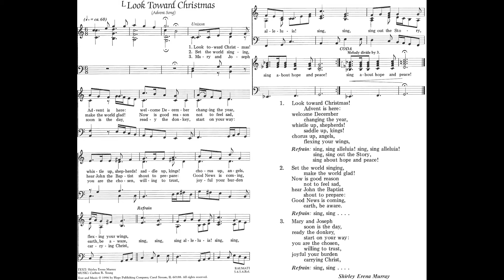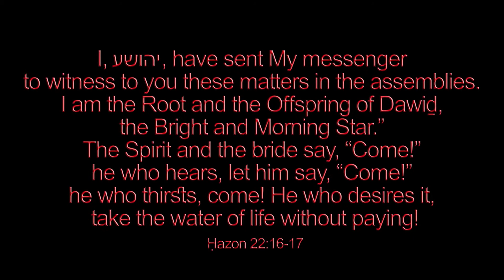Look Toward Christmas by Shirley Erena Murray 🌟 carol #643 piano played and arranged by Luke Wahl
Welcome to my SECOND mega channel video upload! My 643rd very merry carol in this grand Christmas playlist. Thanks for the support and enjoying these with me. My goal is to arrange and record 1500 Christmas hymns by Christmas 2022!

by Shirley Erena Murray
VERSE
Look toward Christmas! Advent is here: welcome December changing the year, whistle up, shepherds! saddle up, kings! chorus up, angels, flexing your wings, Refrain: sing, sing alleluia! sing, sing